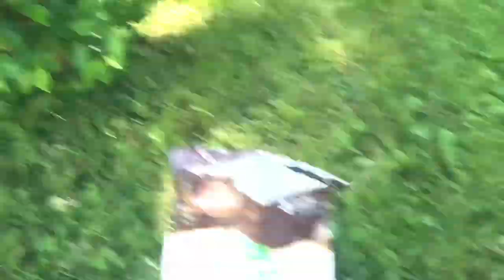How I Use Old Potting Mix | Garden Vlog 04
Hello sweet friend, today we are Getting the rest of my plant starts into the ground. I will also show you how I revive old container mix to use again the following year. I’m also building a fabric square foot gardening raised bed and a flower planter from cinderblocks. I’ve also included some fun updates since I filmed this a few weeks ago, you can really see how fast everything grew!

Products mentioned:
Espoma Plant Tone
Malibu Compost Bu’s Blend
GreenTree Promix (I get this locally)
SmartPots fabric pots

My hat came from Tractor Supply, since I get a lot of comments about it!

[RECOMMENDED PLANT SUPPLIES]*
List contains Amazon affiliate links for the products I prefer to use, these links do not cost you anything to use but may result in me earning a small commission on your purchase.

[GROW LIGHTS]
Mars Hydro SP250 LED
Regular Socket Bulbs: Sunblaster CFL Self Ballasted Lightbulb
Simple Delux Clamp Light (for sunblaster)
LED Clamp Light

[SEED STARTING]
Seedling Germination Heat Mat
Seed Starting Mix

[SOIL & AMENDMENTS]
Foxfarm Ocean Forest
Espoma Vermiculite
Black Gold Cactus Soil 2-Pack

[WATERING, FERTILIZING & HUMIDITY]
SmallBoy Water Filter
Elechomes Ultrasonic Humidifier
ActiveAir Indoor Outdoor Thermometer with Hygrometer
Espoma Organic Indoor Plant Food
Neptune’s Harvest Fish Emulsion
Wiggle Worm Castings
Air Plant Fertilizer Spray
Sphagnum Moss (Please reuse this precious resource!)

[PEST CONTROL & MAINTENANCE]
PURE Neem Oil
Fiskars Pruners
Dr Bronner’s Soap (no fragrance)
Chapin 1-Gallon Sprayer

[HOUSEPLANT RESOURCES]
How To Make a Plant Love You by Summer Rayne Oakes
The Houseplant Expert by D.G. Hessayon

Pilea Peperomioides (Prime shipping!)
Macrame Cord

FTC/Head’s Up!